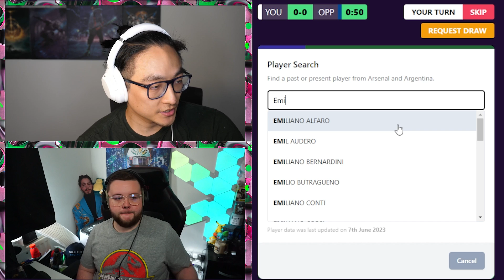It Just Never Ends...